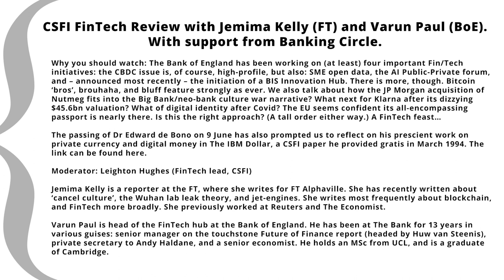FinTech Review with Jemima Kelly (Financial Times) & Varun Paul (Bank of England)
CSFI FinTech Review with Jemima Kelly (FT) and Varun Paul (BoE). With support from Banking Circle.

Why you should watch: A FinTech feast… The Bank of England has been working on (at least) four important Fin/Tech initiatives. The CBDC issue is, of course, high-profile, but there is, also, the SME open data plan, the AI Public-Private forum, and – announced most recently – the initiation of a BIS Innovation Hub. There is more, though. Bitcoin ‘bros’, brouhaha, and bluff feature strongly as ever. We also talk about how the JP Morgan acquisition of Nutmeg fits into the Big Bank/neo-bank culture war narrative? What next for Klarna after its dizzying $45.6bn valuation? What of digital identity after Covid? The EU seems confident its all-encompassing passport is nearly there. Is this the right approach? (A tall order either way.)

The passing of Dr Edward de Bono on 9 June has also prompted us to reflect on his prescient work on private currency and digital money in The IBM Dollar, a CSFI paper he provided gratis in March 1994. The link can be found on our publications page on the CSFI website.

Moderator: Leighton Hughes (FinTech lead, CSFI)

Jemima Kelly is a reporter at the FT, where she writes for FT Alphaville. She has recently written about ‘cancel culture’, the Wuhan lab leak theory, and jet-engines. She writes most frequently about blockchain, and FinTech more broadly. She previously worked at Reuters and The Economist.

Varun Paul is head of the FinTech hub at the Bank of England. He has been at The Bank for 13 years in various guises: senior manager on the touchstone Future of Finance report (headed by Huw van Steenis), private secretary to Andy Haldane, and a senior economist. He holds an MSc from UCL, and is a graduate of Cambridge.